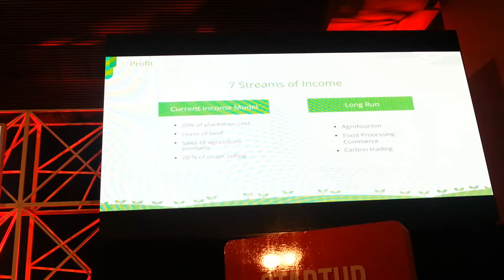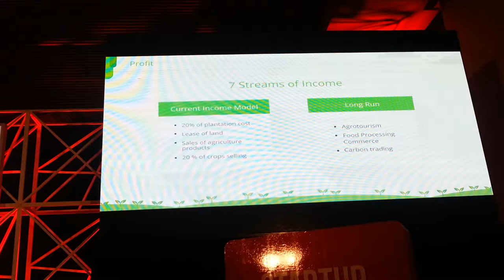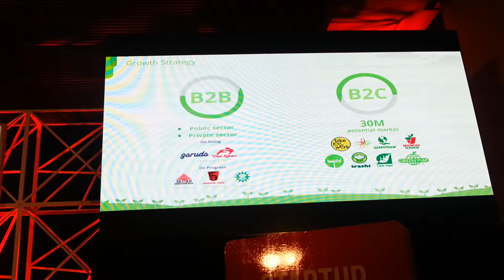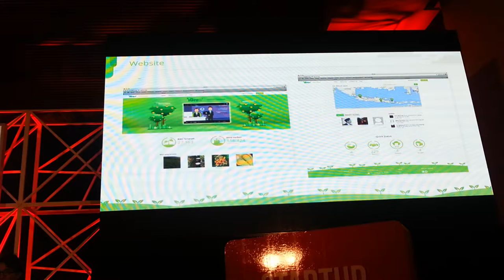Startup Asia Jakarta 2014 Startup Arena: iGrow (Indonesia)